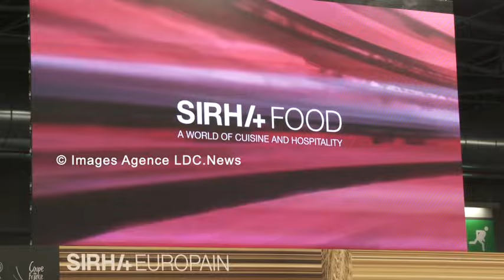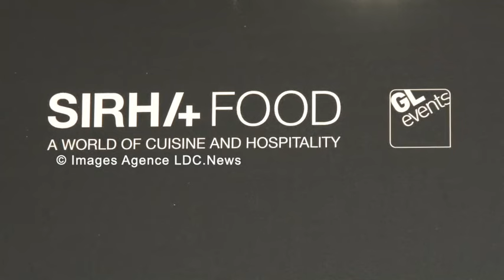Les Compagnons du Devoir de Nîmes vainqueurs de la Coupe de France des écoles. Paris 24.01.2024